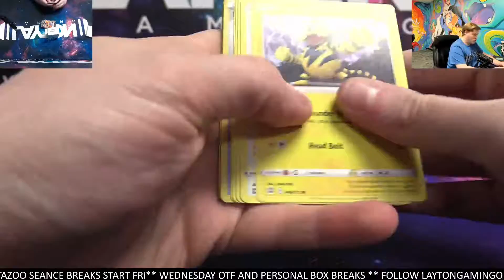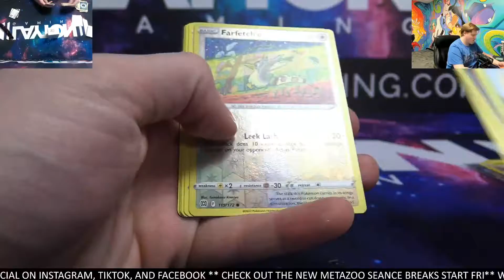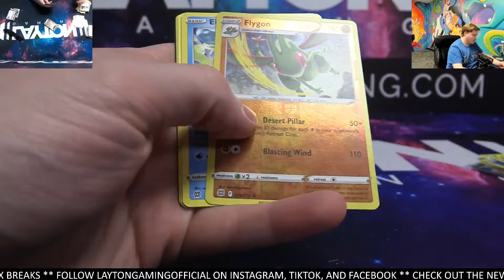Ripping a Couple of Brilliant Stars Build and Battle for Brandon M